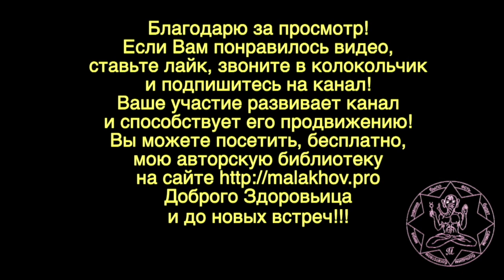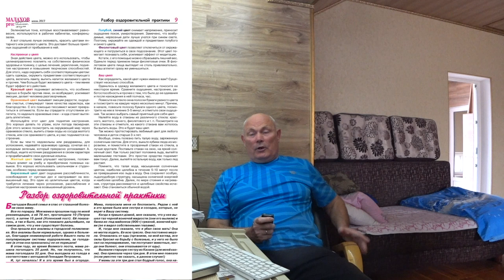КОММЕНТАРИИ. 11.04.20. ДОМА ВМЕСТЕ. Малахов.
Блиц комментарии для всех, кто коротает время вместе дома.